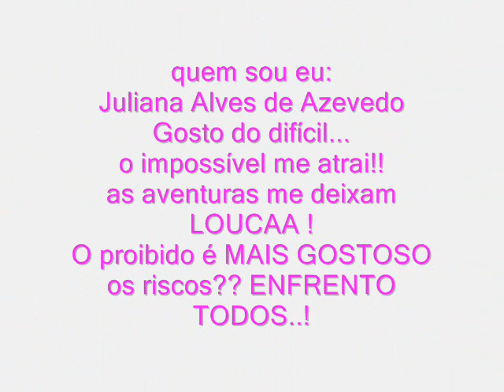Juliana Alves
By: Douglas Coutinho :)

Mulher Brasileiraa  : Juliiana Alves .